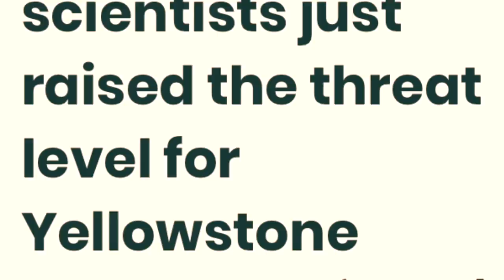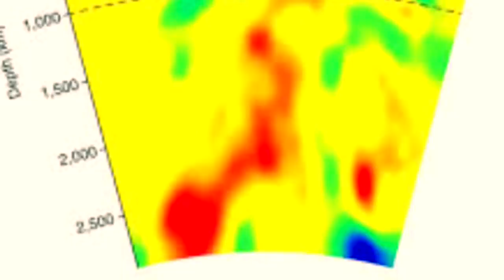Yellowstone Volcano raised the threat level to HIGH